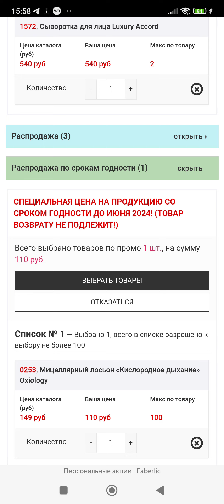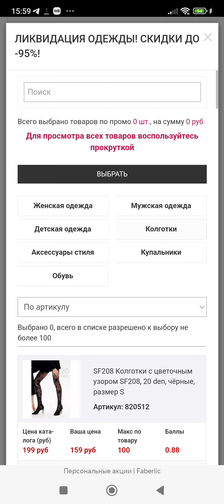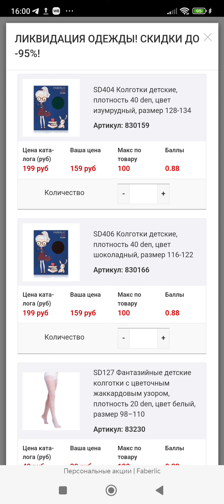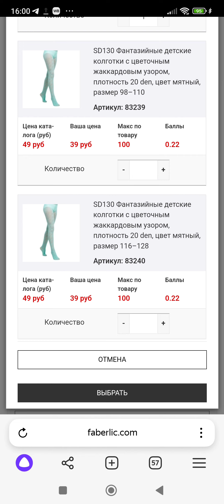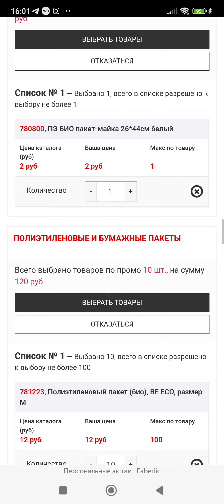где найти распродажу? ссылка под видео 👇👇 🔥🔥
распродажа 🔥